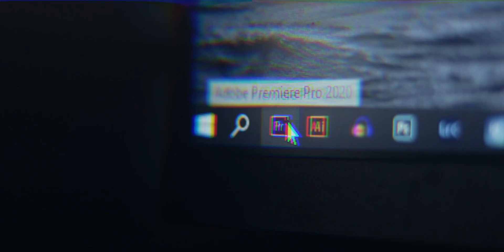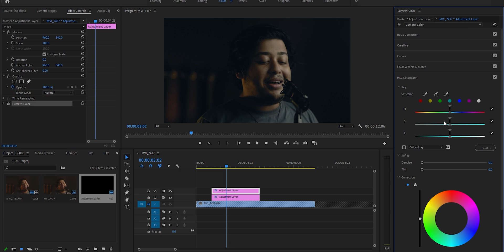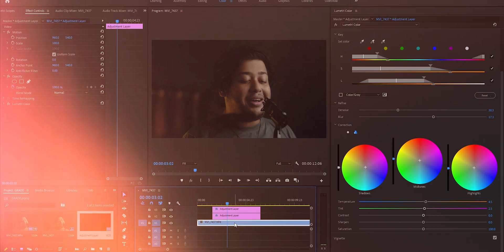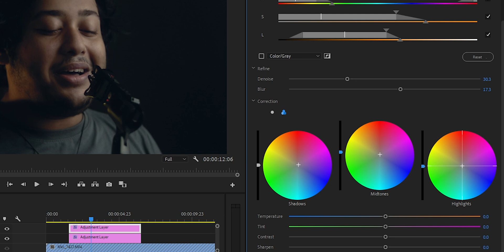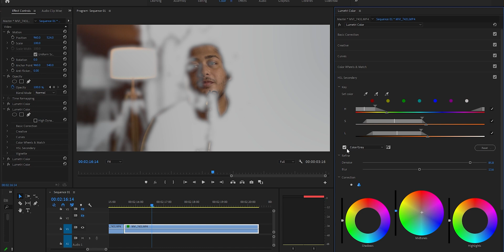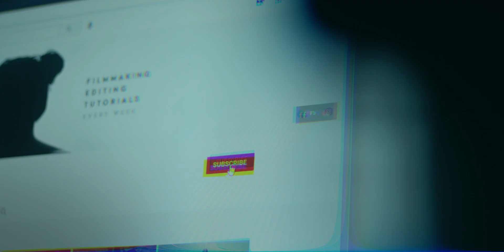How to color grade Skin tone in premiere pro/color grading premiere pro HINDI/Cinematic Colour grade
How to color grade Skin tone in premiere pro/color grading premiere pro HINDI/Cinematic Colour grade / Skin tone color grading.
In this Premiere pro Tutorial, i showed how to color grade skin tone perfectly. This is helful for those searching, How to fix skin tones in premiere pro. This is based on cinematic color grading concepts and some cinematic lighting as well. I used HSL secondary to colorgrade perfect skintones. I hope You premiere pro colorgrading tutorial in hindi on skin tones.